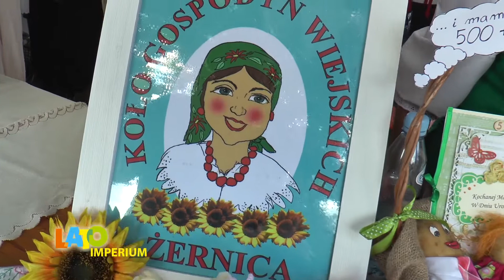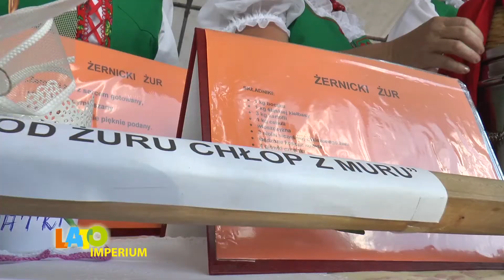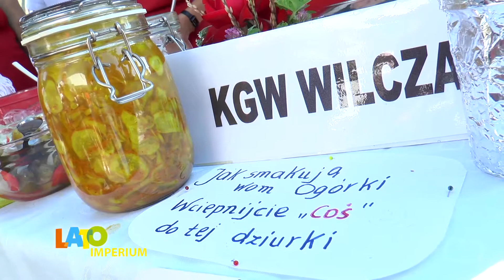LATO IMPERIUM : PILCHOWICKIE PIKNIKI